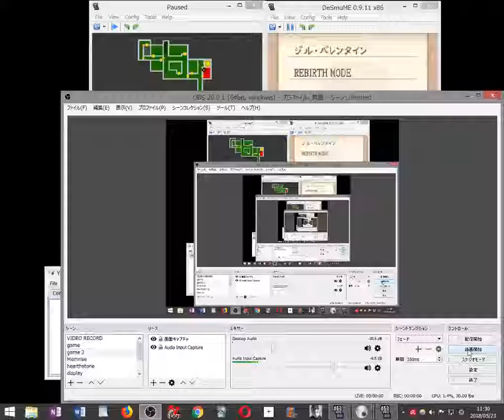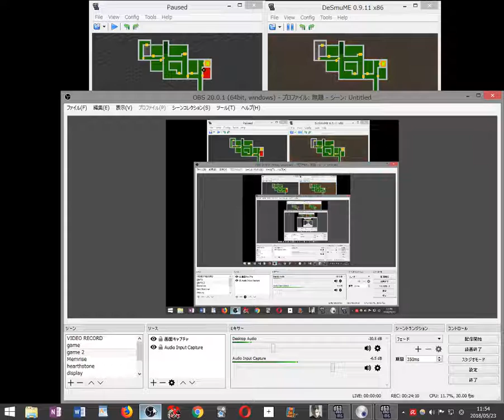【縛り実況】足はFS殲滅ジルRebirth手はコンナイフ殲滅クリスOriginal2画面同時プレイするバイオハザードDS part15 2018 05 23 11 30 38